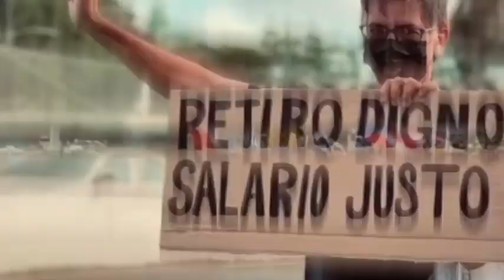EELU La lucha por el derecho al aborto nos impacta a todxs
La periodista Edmy Ayala reseña algunas de las noticias del día y conversa con la activista Alexandra-Marie Figueroa sobre la lucha por el derecho al aborto y cómo esta nos toca a todos, sin importar tu opinión personal ¡Sintoniza y Comparte!